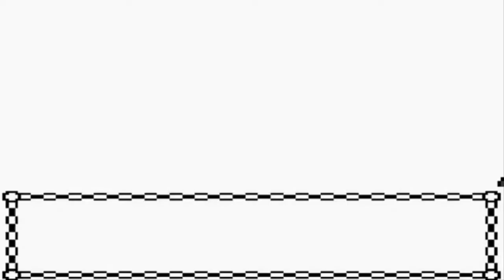Pokemon Gold Walkthrough Part 22: Rocket Hideout!